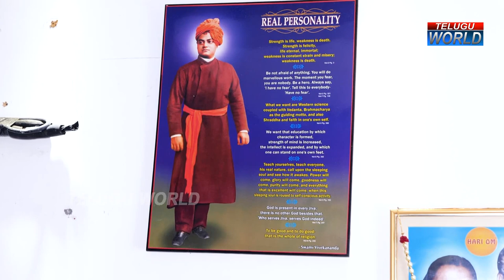Way to Villain Charan Raj Home Tour | Actor Charan Raj House in Hyderabad | Celebrities Home Tour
Watch►Way to Villain Charan Raj Home Tour | Actor Charan Raj House in Hyderabad | Celebrities Home Tour | Telugu World.

We Here in Telugu World channel along with Telugu NEWS Live we cover Audio Functions of Upcoming Movies, Celebrity Interviews, Politician Interviews, Press Meets etc.,
We would present the NEWS in new reformed way by breaking regular pattern we cover in detail of everything and bring the issues to limelight and we help in solving the issues faster and easier by showing the hidden truths behind the scenes.
We are Always ahead in bringing You the Latest Trending Telugu News & Everyday News update Videos in our Telugu Language and Making our Viewers acknowledgeable in All Aspects
We TeluguWorld have a Count of 8 Lakh+ Subscribers Count and we are Growing Every Day – Thankyou for All for your Love and Support